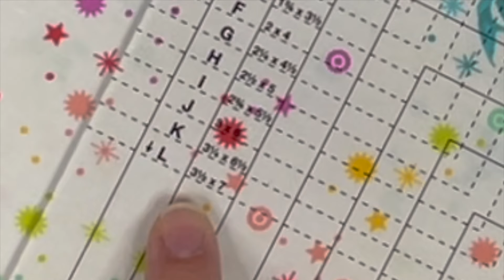LAZY ANGLE BASICS SEW ALONG Rhapsody Video 4: Making Flying Geese Units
Welcome back to the Lazy Angle Basics Sew Along! In this video Julie guides you through how to make Flying Geese Units for the Rhapsody Quilt.

Sign up for the Lazy Angle Basics Sew Along emails & bonus Rhapsody Coloring Pages

There's no cost to sign up for the sew along. The tutorials will be available ongoing. You will need the patterns & the supplies to make your projects.

The Jumbo Lazy Angle Ruler is available now at local quilt shops! It's the easy way to make hundreds of geometrically inspired quilt blocks in finished sizes from 1 inch to 8 inches, and we can't wait to use it to sew with you!

The Lazy Angle Basics Sew Along will help you get comfortable and familiar with the Jumbo Lazy Angle Ruler, and prepare you to make the 2024 Lazy Angle Sampler Quilt, Cuppa Tea. Join us to make:

Project 1: Beach Ball Quilt Blocks, one-step blocks - done!
Project 2: Apple Pie Table Runner, two-step blocks - done!
Project 3: Stargazer Pillow, three-step blocks - done!
Project 4: Rhapsody Quilt Blocks, block variety  - last week & this week
Project 5: Hugs & Kisses Quilt Blocks, blocks with strip sets  - week of February 19

Aurifil 50wt Thread: 2600 Medium Gray

00:00 Getting started
01:32 Cut strips for small squares
03:15 Cut small squares
03:56 Cut strips for large squares
04:51 Cut large squares
05:31 Prep small squares for sewing
06:47 Sew small squares to large square
08:18 Cut large square in half
08:33 Press seams open
09:20 Prep next set of small squares for sewing
09:44 Sew small squares to the unit
10:16 Cut unit in half
10:32 Press seams open
11:25 Prep Flying Geese units to make the Flying Geese Block
11:51 Sew units together
13:19 Preview the next video